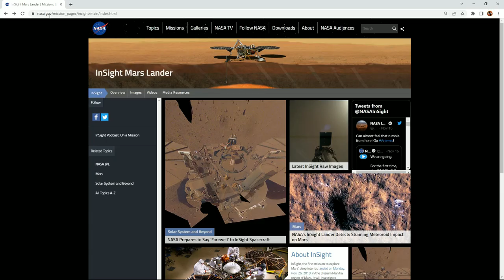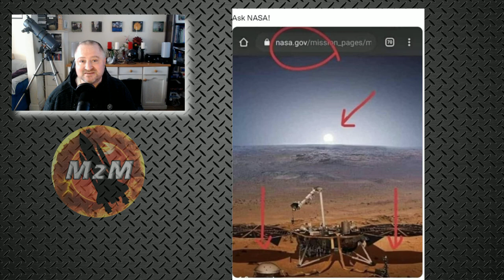Quick Vids#17 | Eric Dubay exposed as a liar again!!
I caught @FlatEarthEric @EricDubay lying again